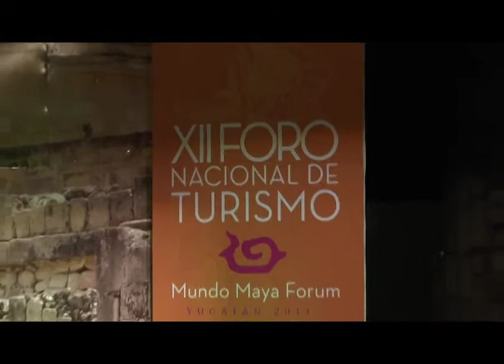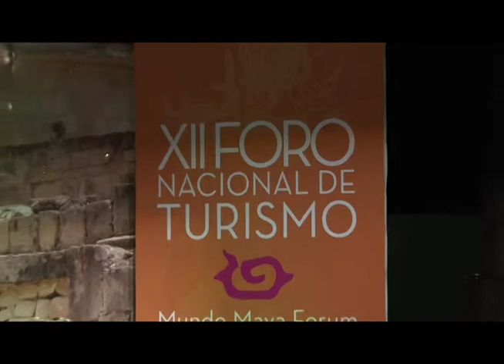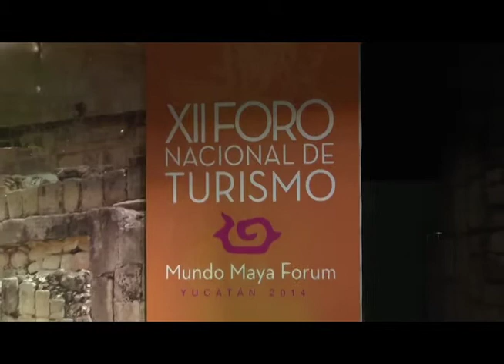XII Foro Nacional de Turismo_LEYES PARA EL TURISMO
Centro de Convenciones Siglo XXI / Salón Progreso
LEYES PARA EL TURISMO
MTRA. CRISTINA ALCAYAGA (Coordinadora)
JOSE YUSTE (Moderador)
SEN. FELIX ARTURO GONZALEZ CANTO, Presidente, Comisión del Turismo del Senado
SEN. LUZ MARÍA BERISTAIN NAVARRETE, Comisión del Turismo del Senado
SEN. ANGÉLICA DEL ROSARIO ARAUJO, Comisión del Turismo del Senado
SEN. FERNANDO TORRES GRACIANO, Comisión del Turismo del Senado
SEN. DANIEL AVILA RUIZ, Comisión del Turismo del Senado
DIP. RAÚL PAZ ALONZO, Comisión de Turismo, Cámara de Diputados
DIP. GABRIELA MEDRANO GALINDO, Comisión de Turismo, Cámara de Diputados
DIP. JOSÉ LUIS VALLE MAGAÑA, Comisión de Turismo, Cámara de Diputados
DIP. MARCO TREJO PURECO, Presidente, Conletur
DIP. AGUSTÍN BARRIOS GÓMEZ, Comisión De Turismo, Cámara de Diputados
DIP. ELIZABETH VARGAS, Comisión de Turismo, Cámara de Diputados
DIP. SOCORRO DE LA LUZ QUINTANA, Comisión de Turismo, Cámara de Diputados
DIP. HARVEY GUTIÉRREZ ÁLVAREZ, Comisión de Turismo, Cámara de Diputados
LIC. SAÚL ANCONA SALAZAR, Secretario de Turismo de Yucatán
LIC. VANIA KELLEHER, Secretaria de Turismo de Campeche
LIC. FRANCISCO LÓPEZ REYES, Director de Turismo, Cancún
MVZ. ARMANDO DE LA CRUZ URIBE, Presidente, Asociación Mexicana de Hoteles
LIC. JORGE HERNÁNDEZ DELGADO, Presidente, COTAL
ING. RAFAEL LANG URIARTE, Presidente, Consejo Coordinador Empresarial del Caribe
ING. ROMÁRICO ARROYO MARROQUÍN, Presidente, AMDETUR
ING. JOSÉ CHAPUR, Presidente, Palace Resorts
ING. RODRIGO DE LA PEÑA, Presidente, Original Resorts
Encuentro entre empresarios y legisladores